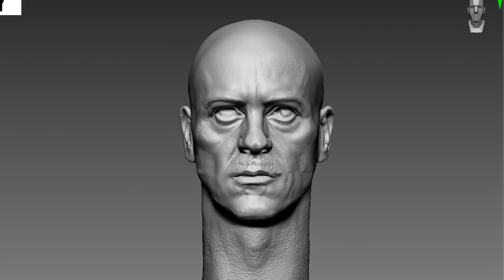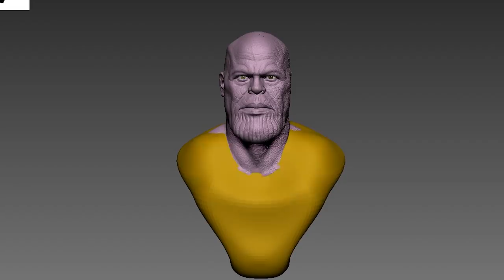Sculpting Realistic Damaged Thanos Sculpture Timelapse - Avengers : Endgame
This is the process video of mini bust sculpt that I have done sculpting and painting. (Not for sale)

Timelapse sculpting and painting of Thanos (Farmer) from 'Avengers : Endgame'.
3D modeling and 3d printing for figure making.

3d modeling-Zbrush
Paint- Enamel paint
Air brush -Kida 0.3mm
3D printer - Lcd type resin printer

Song